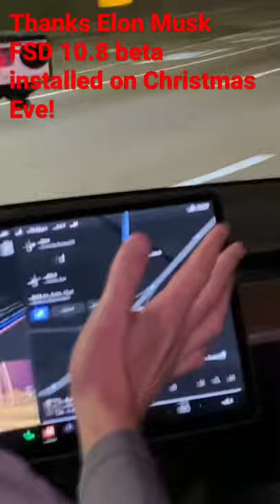Tesla Full Self Driving beta installed on Christmas Eve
Tesla Full Self Driving beta installed on Christmas Eve. First Drive. First right turn on its own.